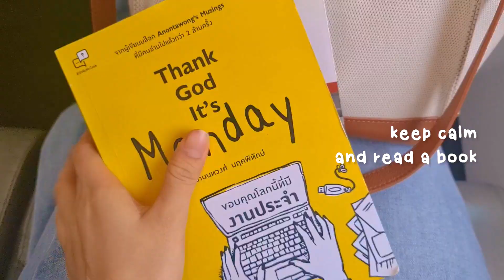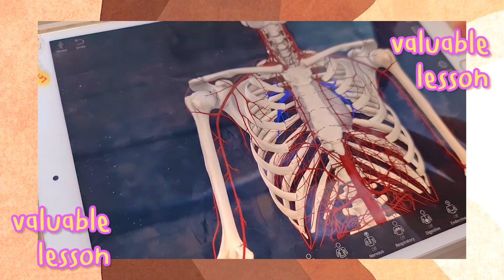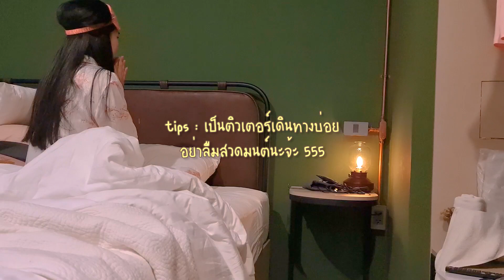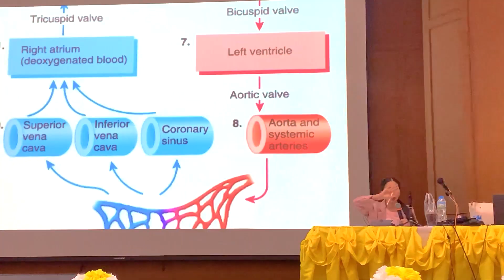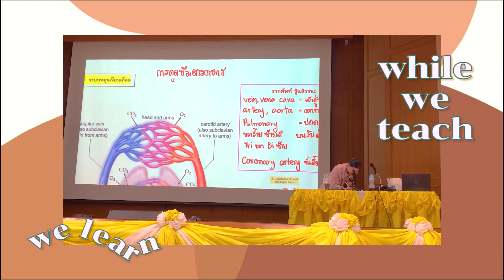Tutor Vlog 👩‍🏫✨ เบื้องหลังติวเตอร์ , อัดคลิป , ทำงาน , รีวิวคสอ.เล็กน้อย